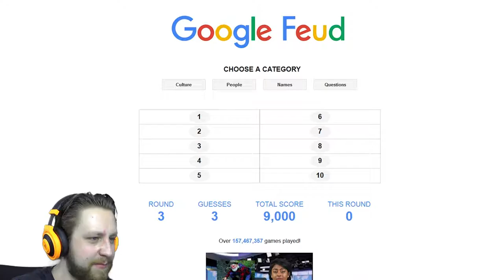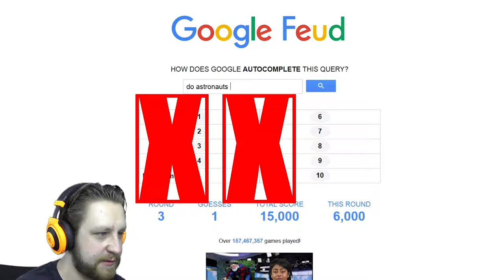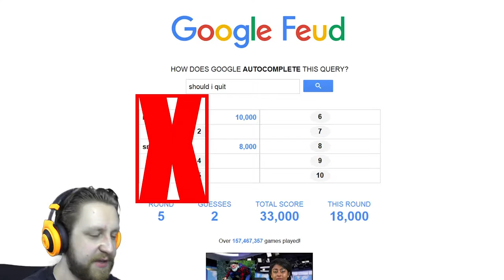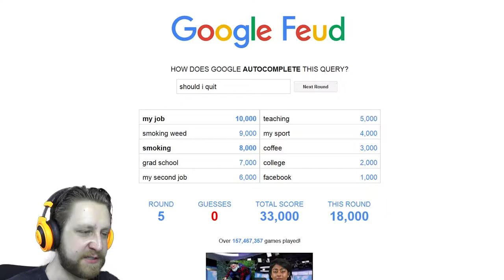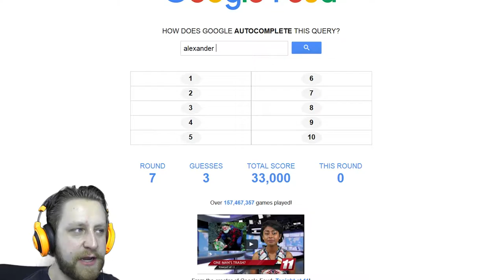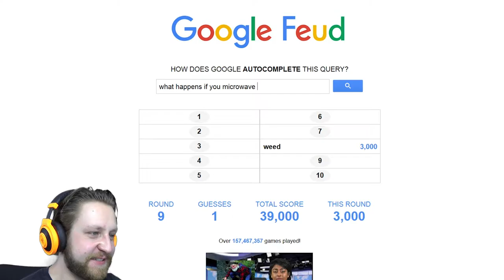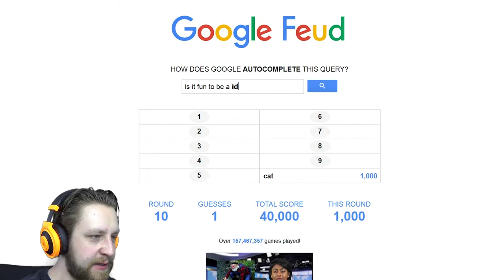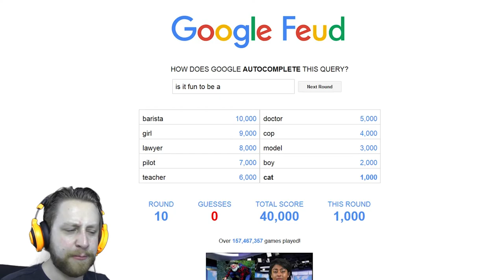EVERYTHING'S ABOUT WEED on Google Feud | #1